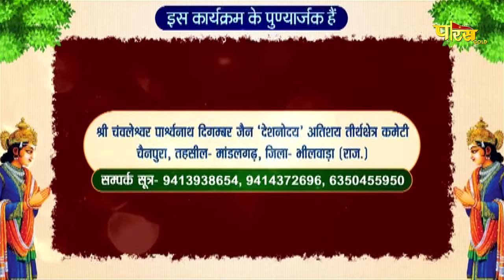Jin Abhishek Chawleshwar (Raj.) | जिन अभिषेक चवलेश्वर (राजस्थान) | 16/04/22